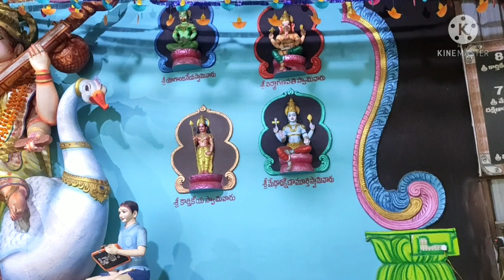Happy shivarathri rudrabhishekam vlog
mahasivarathree rojuna rudrabishekam